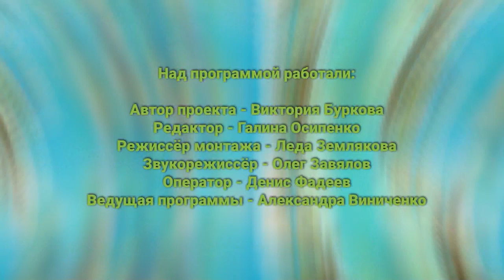«Сады и огороды Приморья». ИЮНЬ.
Как приготовить из ревеня голубцы, превратить старую ванну в дизайнерский объект и навести образцовый порядок на территории общественного водоема? – об этом вы узнаете из очередного выпуска программы «Сады и огороды Приморья», которая на этот раз отправляется в гости в СНТ «Дальневосточный садовод».